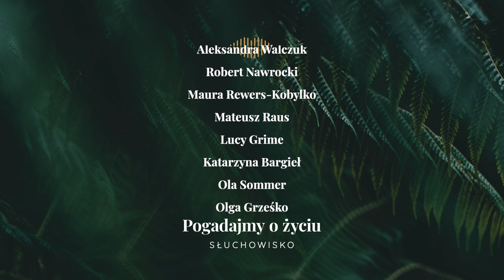Słuchowisko. Pogadajmy o życiu - #140 Klęska urodzaju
O potencjale, którego strach uwalniać.

Nazywam się Justyna Mazur i piszę blog Krótki poradnik, jak ogarnąć życie. Jestem pół ponuraczką, pół błaznem. Pół samotniczką, pół duszą towarzystwa. Pół optymistką, pół wizjonerką najgorszych scenariuszy. Pół pedantką, pół bałaganiarą. Trochę zakompleksioną i trochę pewną siebie. Po latach dołów, pechów i nieszczęść wszelakich znalazłam odpowiednią perspektywę do patrzenia na świat, żeby był fajniejszy. W dodatku postanowiłam się nią podzielić. Ślązaczka, która z miłości przeprowadziła się do Warszawy - to właśnie ja.

Postanowiłam wyjść poza blog i do słowa pisanego dodać mówione. W moich podcastach znajdziesz dużo zwykłego życia, bo takie - moim zdaniem - jest najfajniejsze.